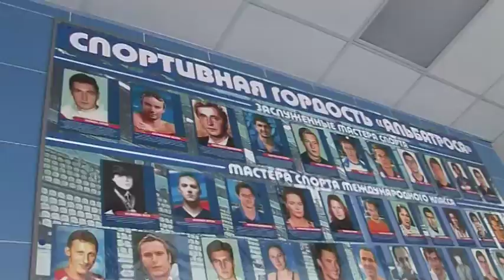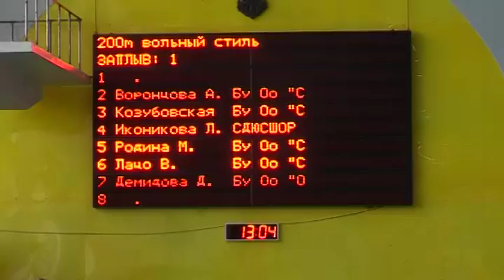Областные соревнования по плаванию на призы олимпийского чемпиона Юрия Мухина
21 и 22 февраля в бассейне «Альбатрос» прошли традиционные соревнования по плаванию на призы олимпийского чемпиона Юрия Мухина. Представители разных спортивных школ города сразились за главные награды турнира на 200-метровой дистанции